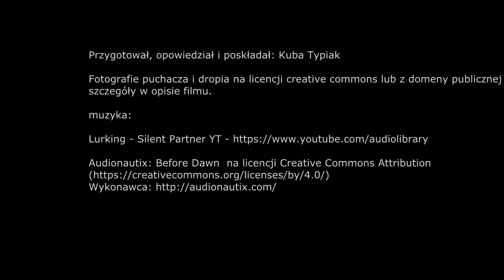puchacz i drop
Witajcie. Dziś film już dawno obiecywany. Puchacz i drop – dwa wielkie ptaki w jednym odcinku. Materiały zbierałem już w zeszłym roku, ale z wielkimi przerwami. Teraz udało się to dokończyć i złożyć w całość. Zapraszam do oglądania.

P.S.
Nie wiem kiedy kolejny film , może w najbliższym czasie coś ponagrywam – taki jest plan, ale jak to wyjdzie nie wiem :( …

PD01-09 fotografie domeny publicznej z Pixabay (pixabay.com) (autorzy:4924546; A_Different_Perspective; holzijue, Markéta Machová, Ralph Klein, Alexas_Fotos, Kevsphotos

cc32:Vbandke - Own work by uploader. Taken during a bike trip In Lower-Saxony, Germany;